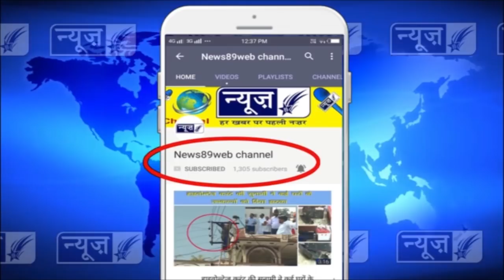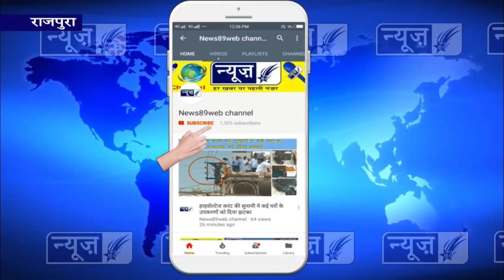पटेल स्कूल की प्रिंसिपल अंजली सिंह के विरोध में उतरी पटेल स्कूल की अध्यापके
पटेल स्कूल की प्रिंसिपल अंजली सिंह के विरोध में उतरी अध्यापके, शिकायत कमेटी ने अंजली सिंह के खिलाफ मैनेजमेंट को सोंपी अपनी रिपोर्ट